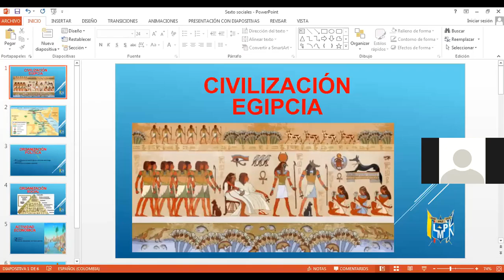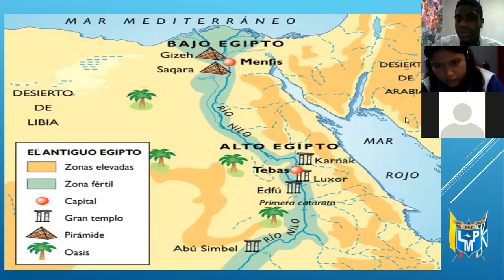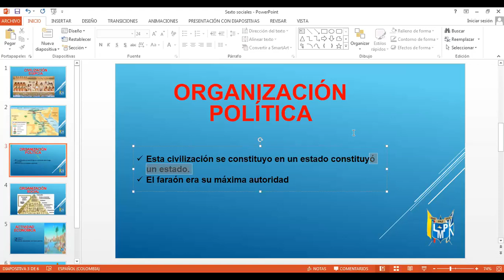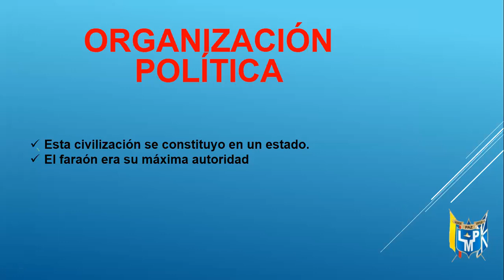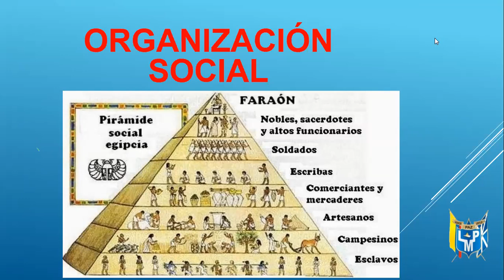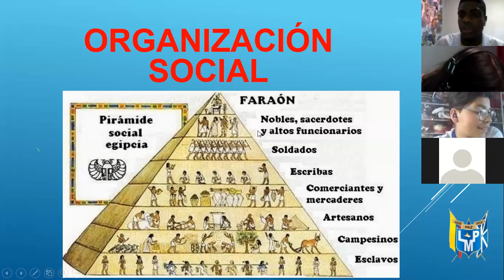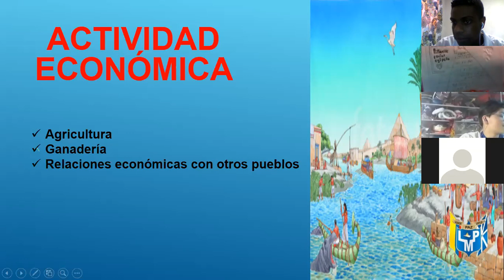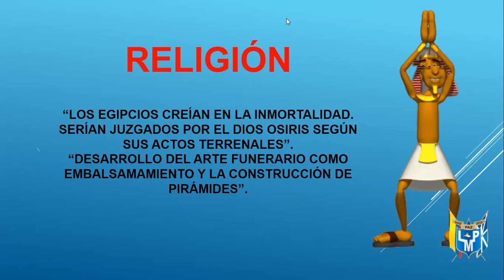Clase 23 de octubre - Sociales - Grado sexto